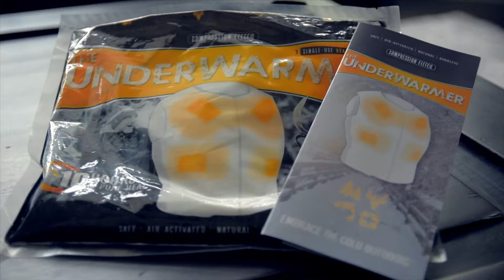2018 Demo Reel